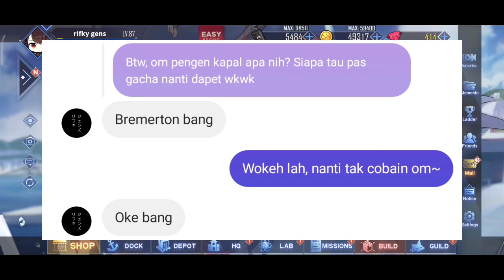Gachain Akun Orang Lagi, Bisakah Dapet Kapal Sesuai Keinginan Pemilik Akun? - Azur Lane Gacha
AnonePoi bakal gachain akun orang lagi dan sekarang ada 2 akun! Bisakah gue mengabulkan permintaan mereka untuk mendapatkan kapal sesuai keinginan mereka?!

Pengen top up gems azur lane dengan harga murah? Kenapa ngga coba top up lewat AnonePoi aja?~
Harga murah, aman, dan 100% legal. Berminat? Kalian bisa hubungi AnonePoi lewat contact person yang tertera.
★ INFO ★
Device : Redmi note 8 (6/128)
Record : AZ Screen Recorder
Edit : Kinemaster mod
《 Info Tambahan 》

• Music 👉  Happy Life (Azur Lane BGM)
• Intro Musik 👉 Uzuho - Hinooka Rei (ED Overflow)